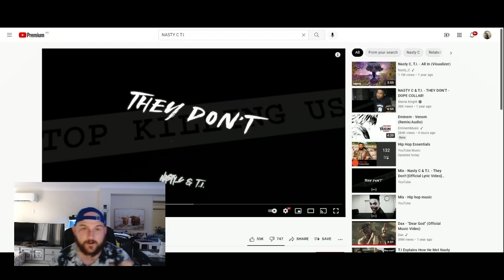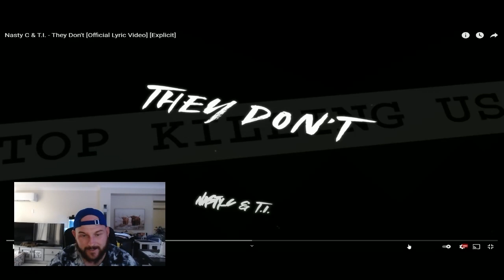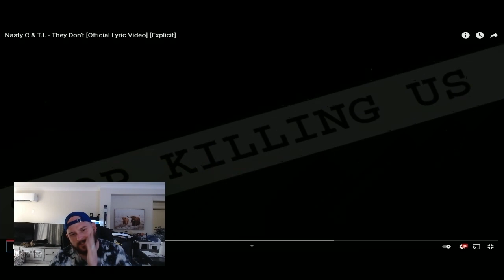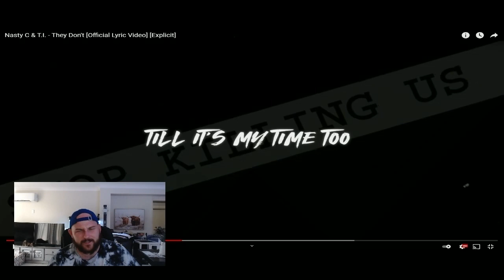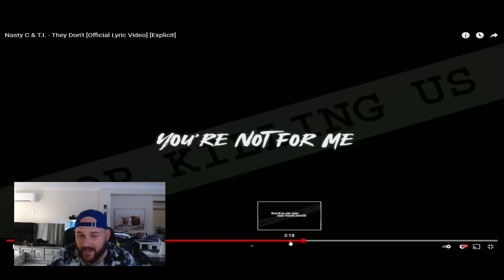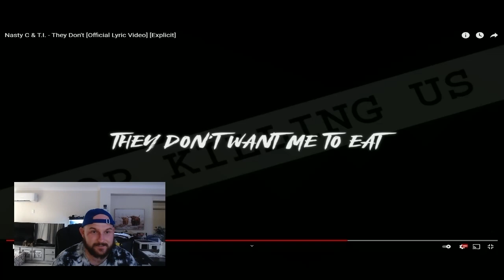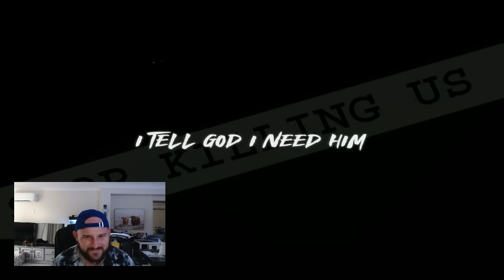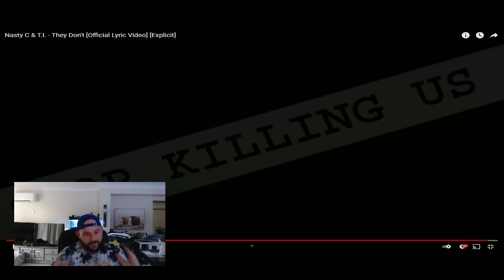Nasty C & T.I. - They Don't [Official Lyric Video] [Explicit]